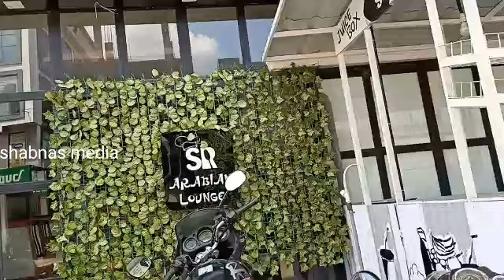ഏറ്റവും രുചിയിലും വിലക്കുറവിലും ബിരിയാണി || Best Biriyani @ manjeri || Arabian Lounge Manjeri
Hello freinds..

Leave your valuable feedbacks, precious comments about this video. If u have any suggestions pls inform me through comments or email.

Copyright:

        All the content published on this channel is protected under the copyright law and should  not be used  / reproduced as full or part without the creators (shabna .p p)  prior permission.